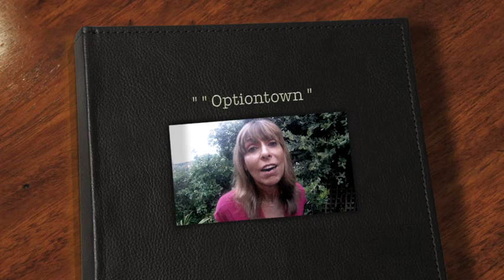OPTIOTOWN 1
option town review